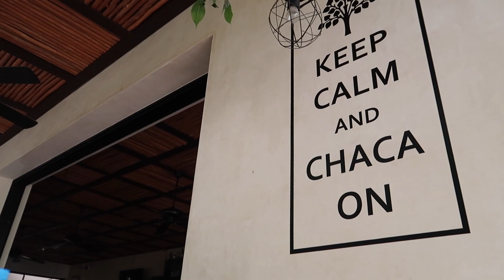TULUM VLOG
xo,